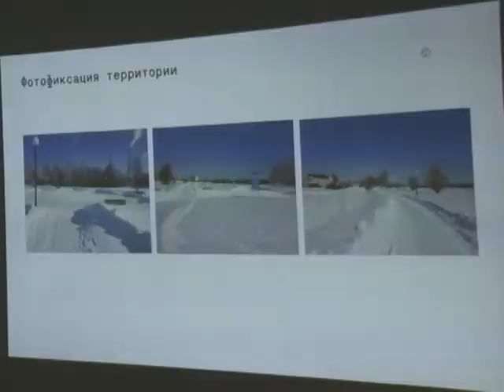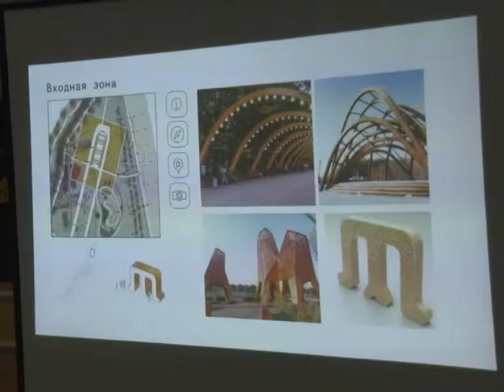Заинцы выбирают, каким быть парку